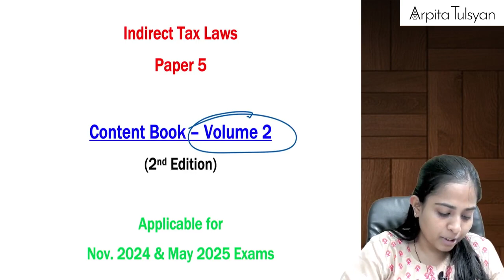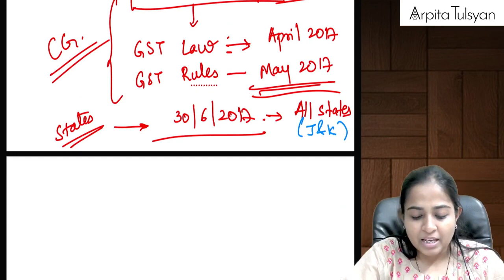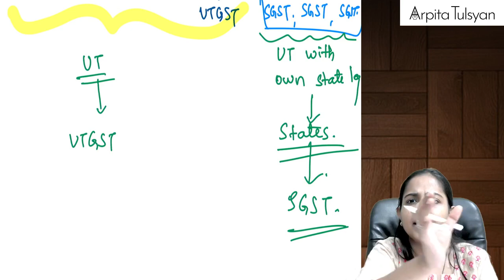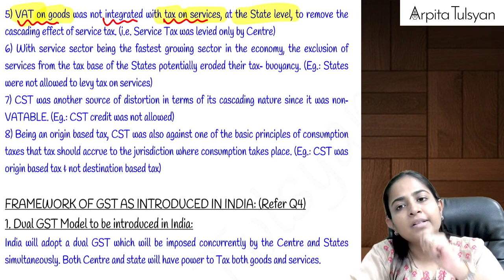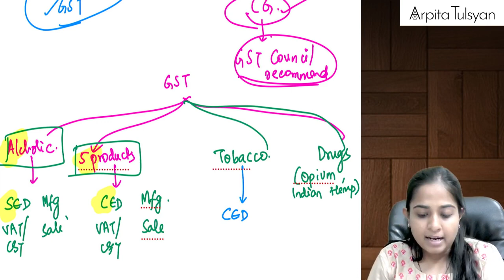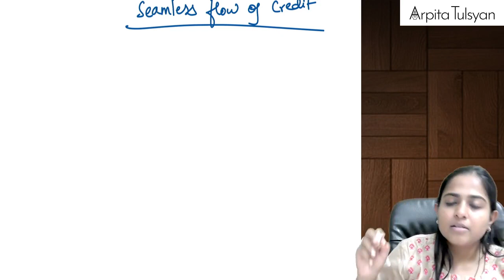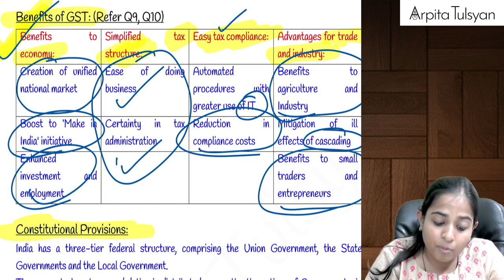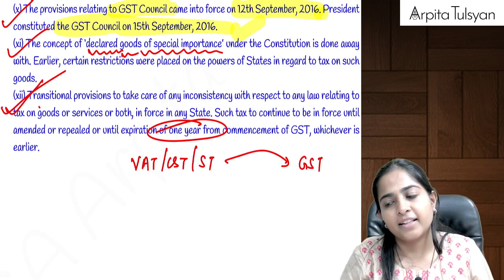01. CA Final IDT | GST in India | Regular Hinglish Batch by CA Arpita Tulsyan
01. CA Final IDT | GST in India | Regular Hinglish Batch by CA Arpita Tulsyan